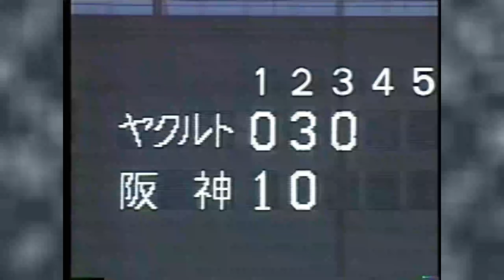[阪神3タテ！6連勝！]1993.8.5/vsT/先発伊東、猪俣。土橋の一発、続く広沢、池山。